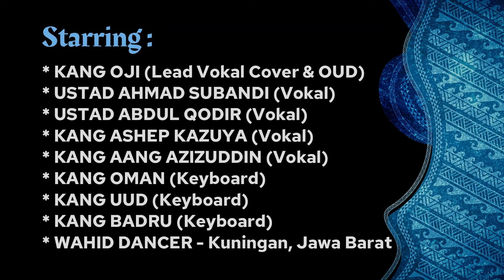Gambus Modern Irama Padang Pasir Full Album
Gambus Modern Irama Padang Pasir Full Album Buat Hajatan Walimahan | Gambus Anti Galau

Demikian, semoga menghibur dan bermanfaat.